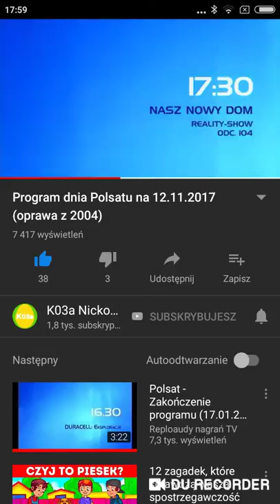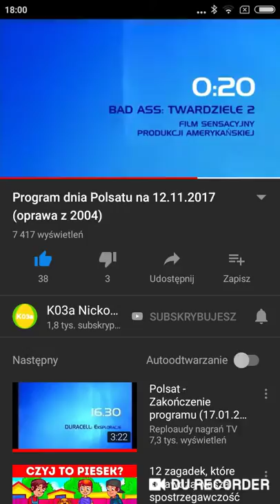Polsat film Polsat HD